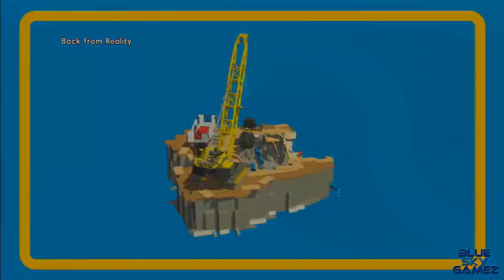The Lego Movie Videogame Walkthrough Part 16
The Lego Movie Videogame Walkthrough